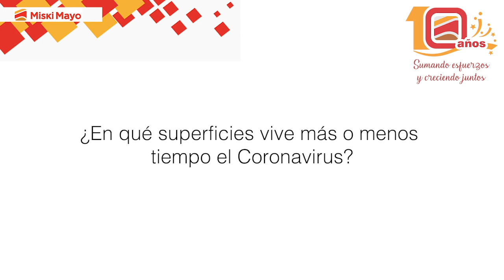¿Cuánto tiempo sobrevive el virus del Covid 19 sobre las distintas superficies?